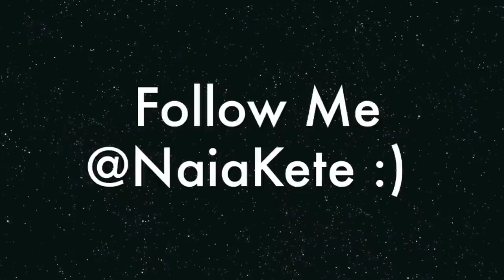Bonnaroo 2013-Naia Kete My Road Trip to Bonnaroo-Episode 1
Bonnaroo 2013 starts June 14 and Naia Kete is getting ready to hit the road.
What to wear at Bonnaroo is what Naia explores in episode 1.

The Bonnaroo Music & Arts Festival is four of the best days ever. 80,000 happy campers. 700 acres of Tennesee nature. 150 epic performances. 10+ stages of music. Several dozen comedians. An escape into excitement. Music. Art. Discoveries.